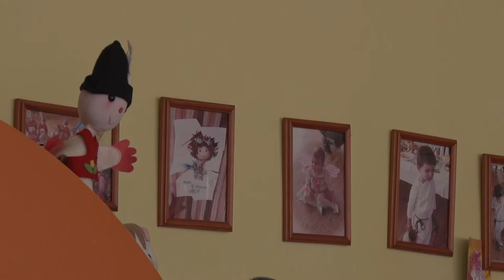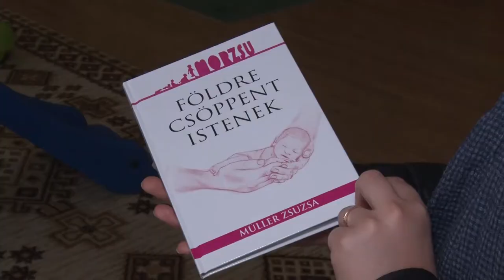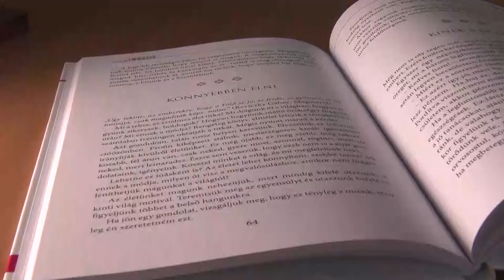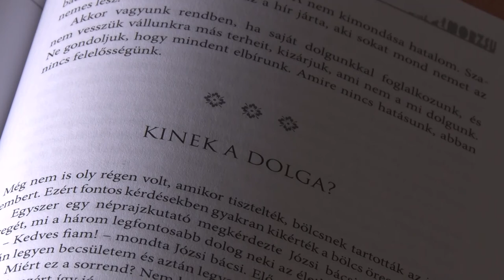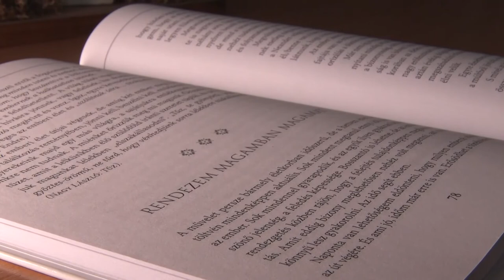Megjelent a Morzsu egyesület jubileumi könyve - Bátaszék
2011 óta nyújt támogató kezet a bátaszéki Morzsu Egyesület a kisgyermekes szülőknek. A jubileumi évfordulóra Müller Zsuzsanna, a szervezet alapítója összegyűjtötte az elmúlt 10 évben és az azt megelőző több, mint 40 évben szerzett tapasztalatait, így született meg a Földre csöppent istenek című könyv, melyet mindenkinek ajánl.